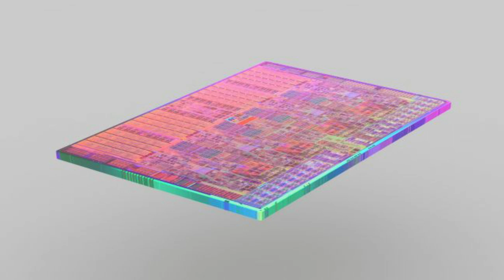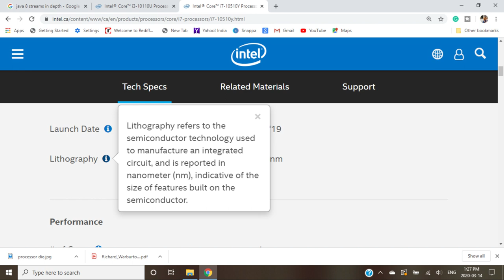14nm, 12nm, 7nm etc. Processor (CPU) Meaning | Processor Lithography | Processor Die vs Packaging